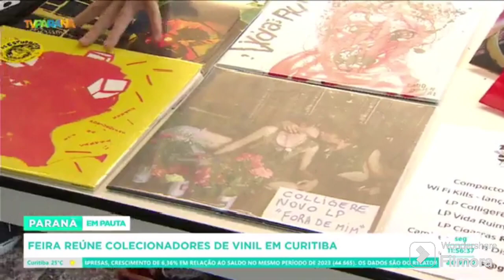2ª Edição Feira do Ruído Analógico • Vinil (Jornal Paraná em Pauta • 11/05/2024)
2ª Edição Feira do Ruído Analógico (Jornal Paraná em Pauta • 11/05/2024)
Reportagem foi ao ar em 13/05/2024 pela Tv Educativa Turismo